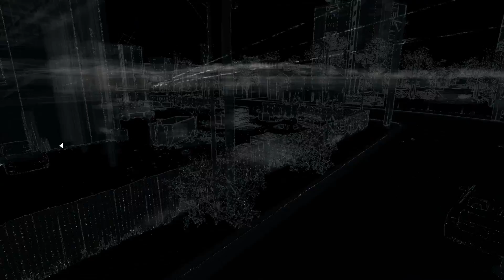Let's Play Watch_Dogs #038 [HD][Deutsch] - Ruckel Laggidi Lag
Huhu! Ein wenig geflame über die schlechte Performance aber wir packen die nächste Mission doch recht gut.

Viel Spaß!